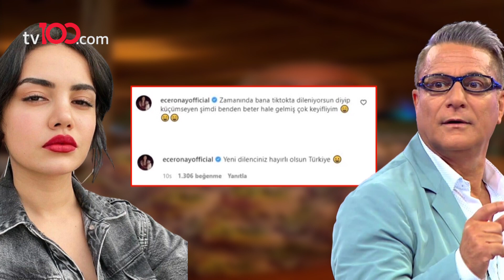Mehmet Ali Erbil'in Ece Ronay tepkisi: Önce bir geçmişine baksın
TÜRKSAT 4A
Frekans: 12729
Sembol: 30000
Polarizasyon: V (Dikey)